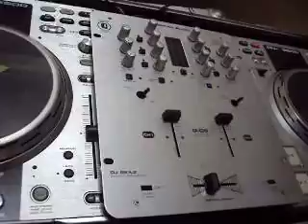SLUGG EEEEEEE REP FOR LIONKINGMUZIK TV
LIONKINGMUZIK TV